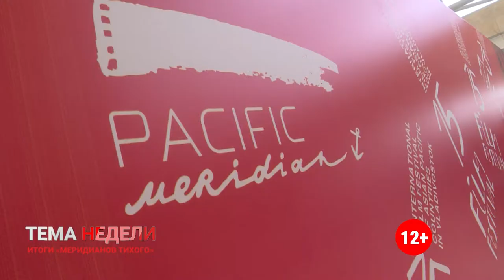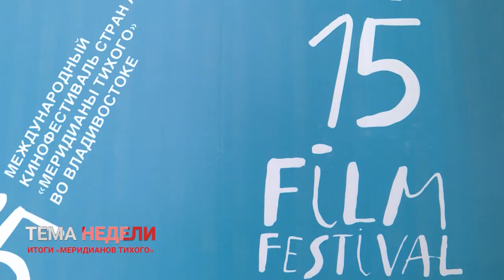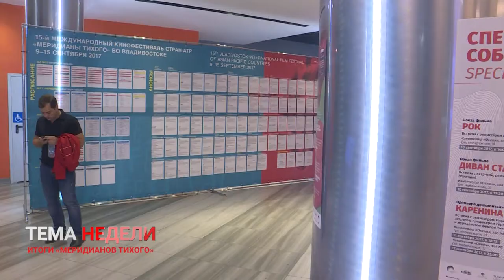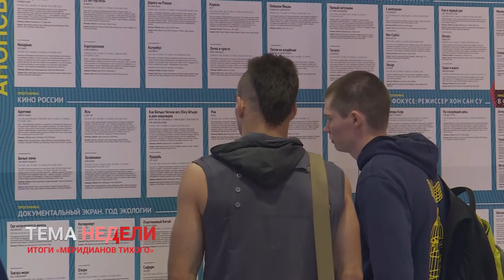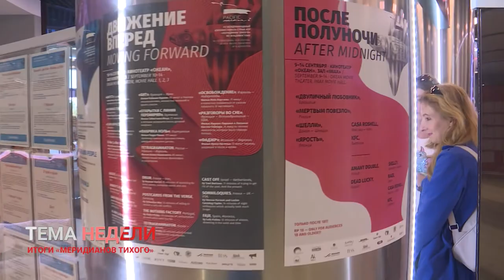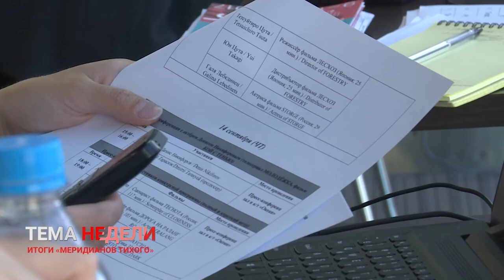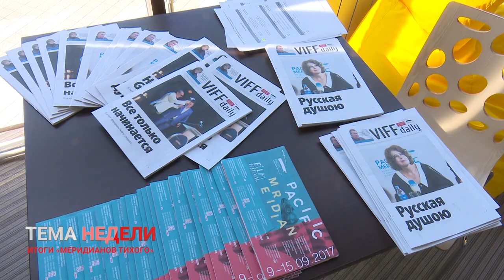ТЕМА НЕДЕЛИ. Итоги «Меридианов Тихого»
Немецкая актриса Настасья Кински, обладательница премии «Золотой глобус», посетила церемонию закрытия Мередианов. Итоги юбилейного фестиваля.